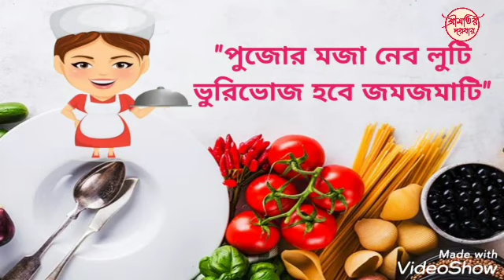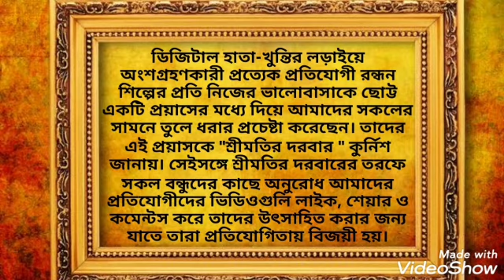শ্রীমতির দরবার /ডিজিটাল হাতা - খুন্তির লড়াই /প্রতিযোগী - শ্যামলী বাগচী / দই মটন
অনলাইন রন্ধন প্রতিযোগিতা